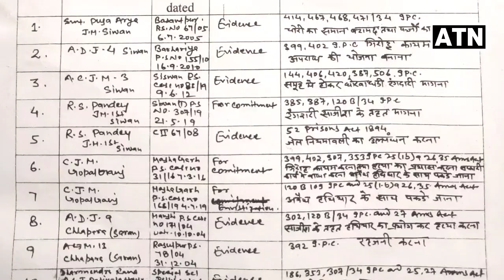सीवान के निर्दलीय एमएलसी उम्मीदवार रईस खान पर कुल 10 मुकदमे है न्यायालय मे लंबित!!ATNLIVE.IN